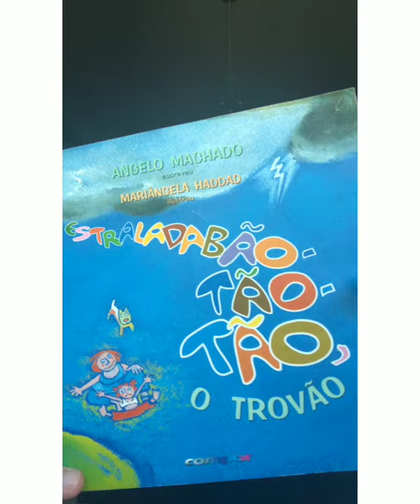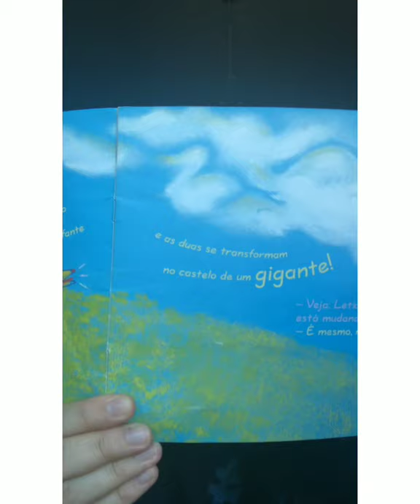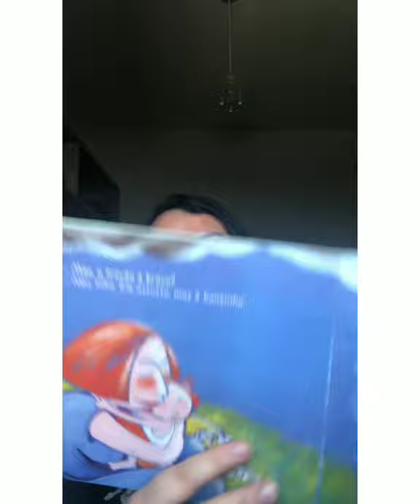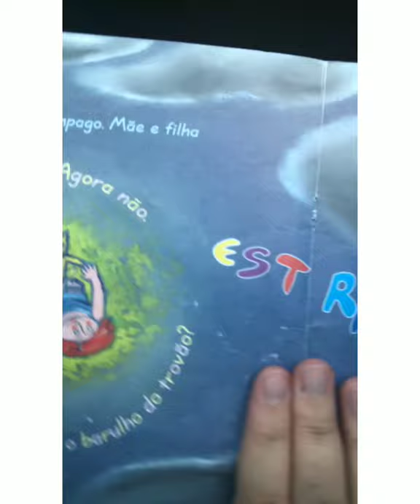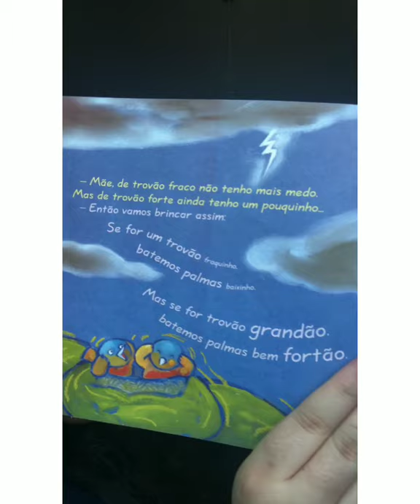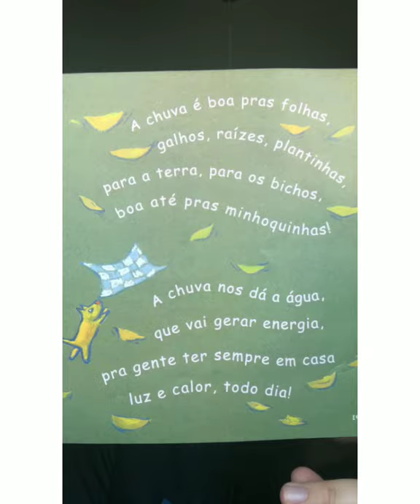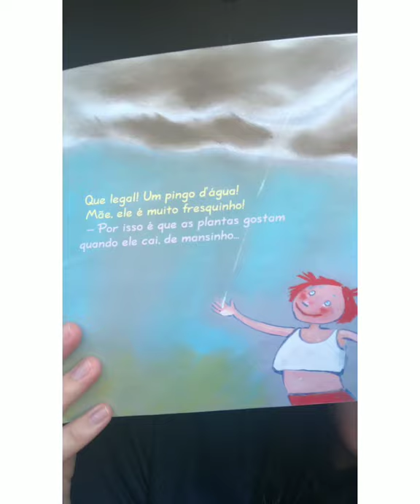Hora da História - O Trovão